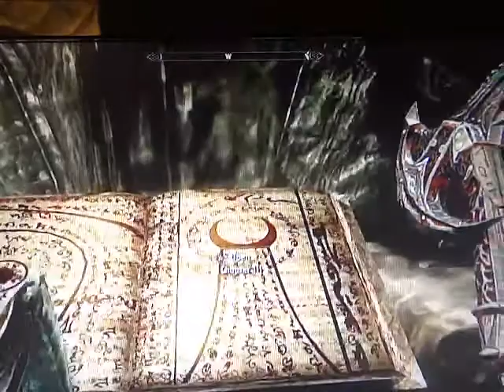elder scroll skyrim dragonborn dlc pt17 gameplay/playthrough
all parts are commentary and interesting uped the difficulty alot to put my character to the test.

also I'm on facebook/matthew heil